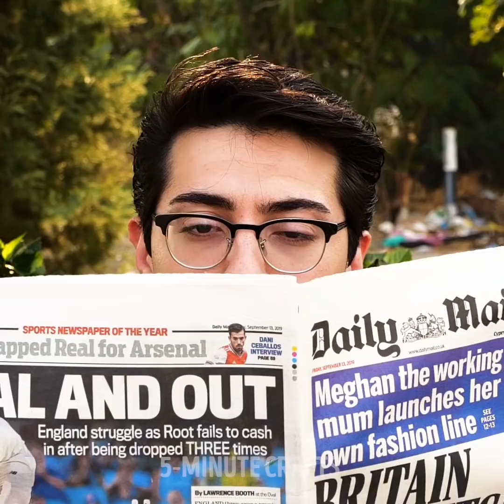Random Acts Of Kindness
TIMESTAMPS:
00:04 Kindness boomerang
03:54 A story of one homeless dog
08:49 Good people are always around us